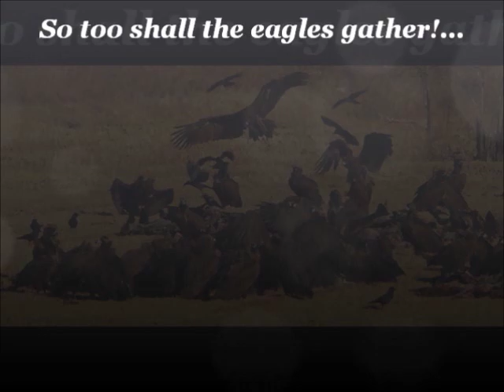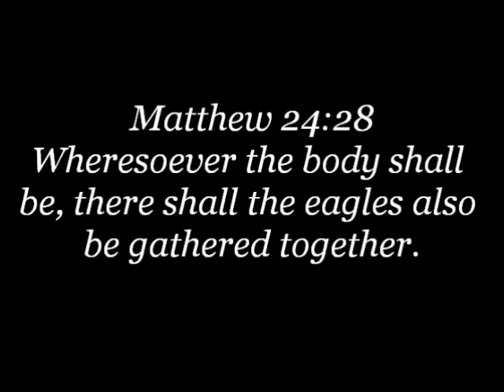Fr. Hewko: Masonic Leader, "We triumphed at Vatican II" Pt 1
The Resistance